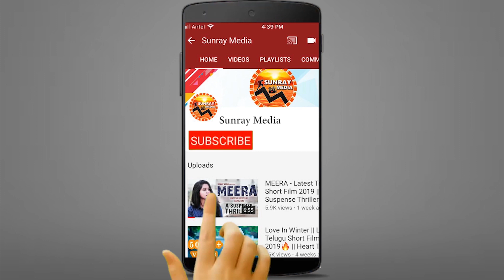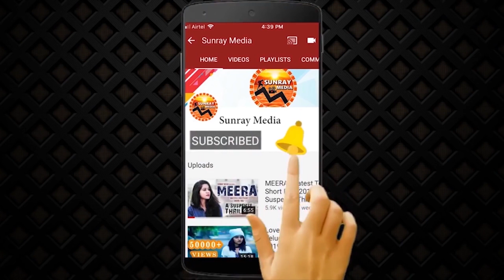వామ్మో ఇంత పొడుగ్గా ఉందేంటి.! || Anchor Rashmi Gautam Gets Her Vaccination || Sunray Media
Watch వామ్మో ఇంత పొడుగ్గా ఉందేంటి.! || Anchor Rashmi Gautam Gets Her Vaccination || Anchor Rashmi Latest Video || Sunray Media